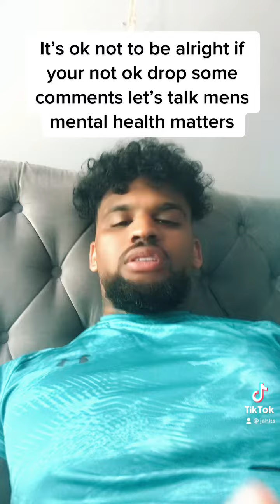Men’s mental health awareness